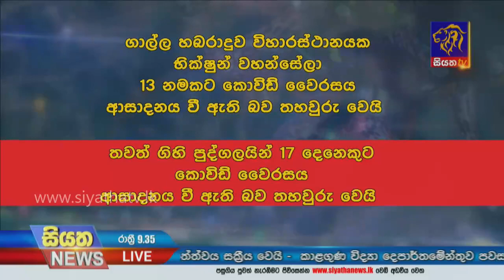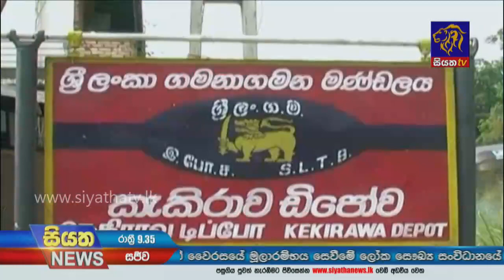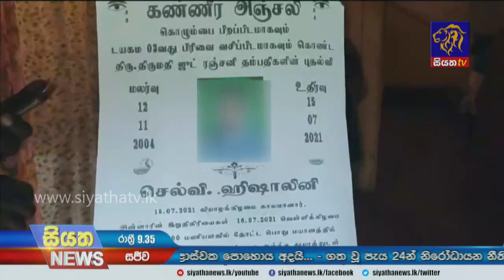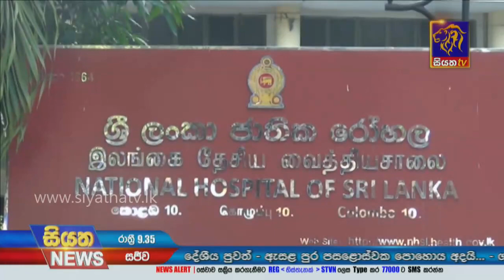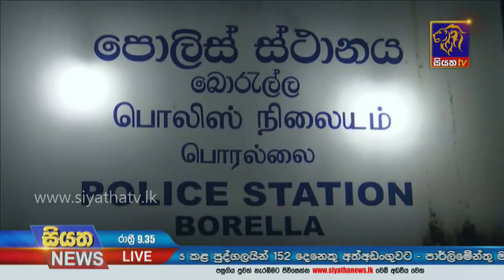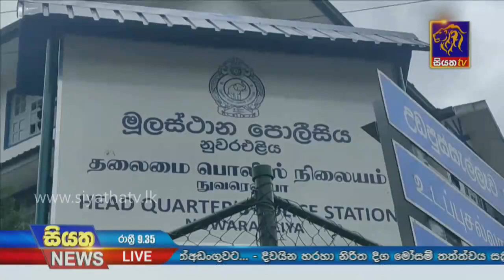Siyatha News | 09.35 PM | 23 – 07 – 2021